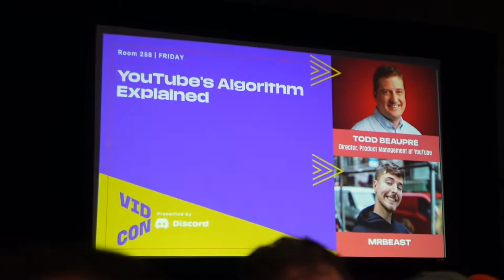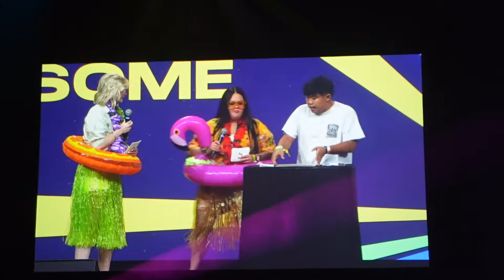MrBeast | AMAZING Violinist | Vidcon 2022 | Day 2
It's day 2 of Vidcon! Today we had the opportunity to see MrBeast!!! We also listened to an AMAZING violinist.